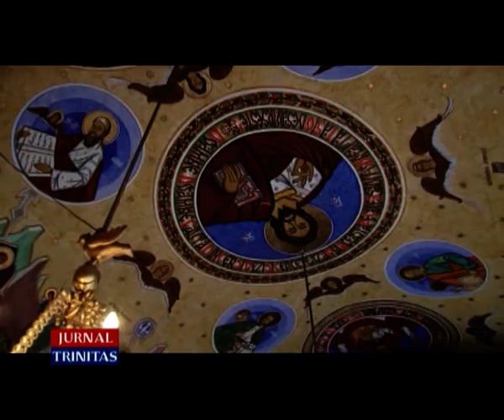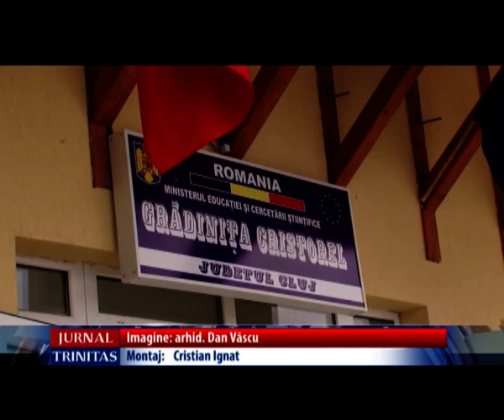Sfințirea catapetesmei bisericii din satul clujean Cristorel